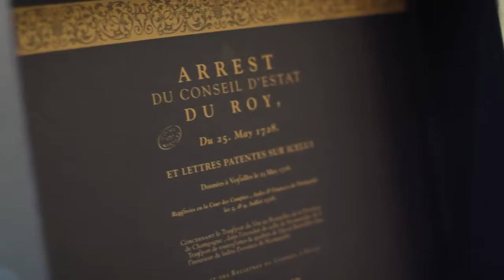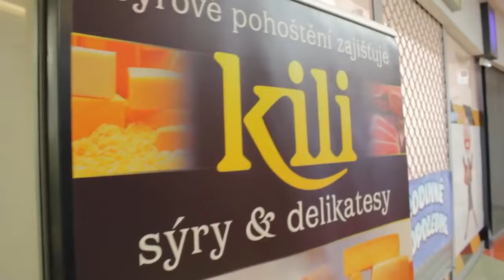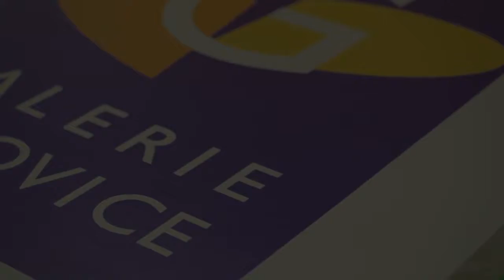Galerie Butovice Diamond Minigolf Masters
Minigolfový turnaj největších světových hvězd o diamant v hodnotě 100 000 Kč, který se konal v Galerii Butovice v roce 2011.